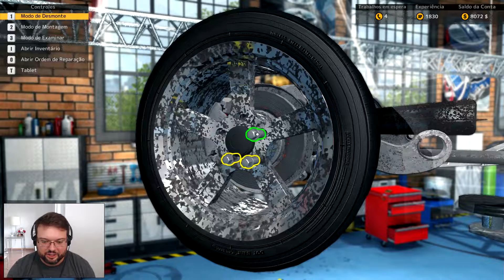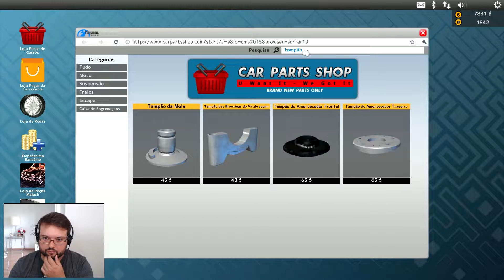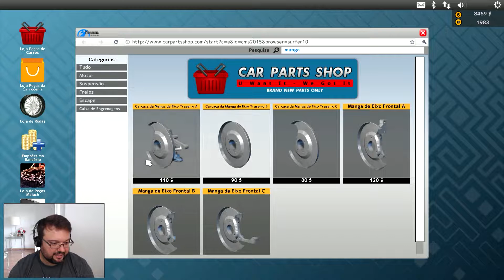Car Mechanic Simulator #2 Acelerando e Consertando carro DLC!!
- Boa Tarde pilotadaaa!! Hoje inauguramos no canal o Jogo "Car Mechanic Simulator" franquia de sucesso aonde iremos administrar uma nova e recém inaugurada Oficina Mecânica de carros. Vamos localizar os problemas, fazer os reparos necessários, resumindo... resolver todos os casos mecânicos vindos dos reclames de nossos Clientes. Achando o diagnostico dos carros e operando o procedimento correto, deixaremos o carros "zerinho" para a felicidade dos nossos Clientes. Com a meta de deixarmos a oficina cada vez mais cheia, com mais carros, mais ordens de serviço, vamos assim evoluir a estrutura da nossa oficina e abranger cada vez mais diversidade de carros e seus possíveis problemas.Vamos colocar a mão na massa, ou melhor, sujar a mão de Graxa!!

- Cockpit RafaBin:
Suporte - EXR-S XT
Banco -  Banco Esportivo Extreme Racing
Volante - G920
Câmbio H - G920 com sistema sequencial Extreme Racing
Adicionais - Suporte de teclado para EXR-S XT
Adicionais - Suporte para Câmbio e Mouse inferior com regulagem para EXR-S XT

- PC RafaBin:
Memória - 2 PENTES DE 8GB 1600MHZ DDR3 KINGSTON HYPERX FURY
HD C: - SSD KINGSTON HYPERRX FURY 240GB 2.5 SATA
Fonte - ZALMAM 700W REAIS 80 PLUS BRONZE